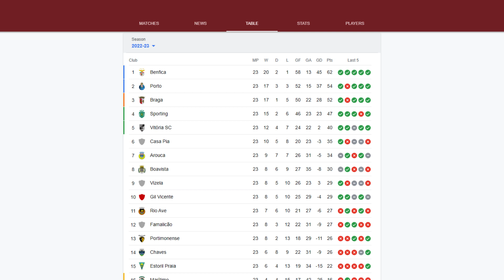SPORTING SCP VS ARSENAL FC - PREDICTION!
Thursday night arsenal travel to Portugal in hopes to start of they're knockout campaign the right way by getting a good result away from home before returning to London the week after. if you want to stay up to date on all football and boxing content don't forget to subscribe to my channel, it helps me a lot and you wont miss any news about football or boxing.